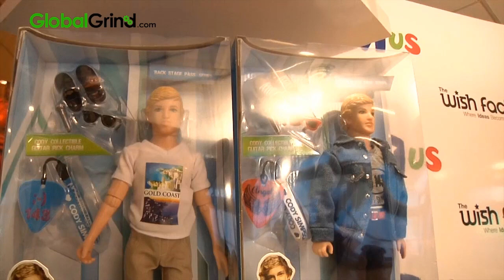GlobalGrind Goes One-On-One With Cody Simpson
Cody Simpson chats with Sharon Carpenter for GlobalGrind.com about his new doll and rumors he's involved with Kylie Jenner.